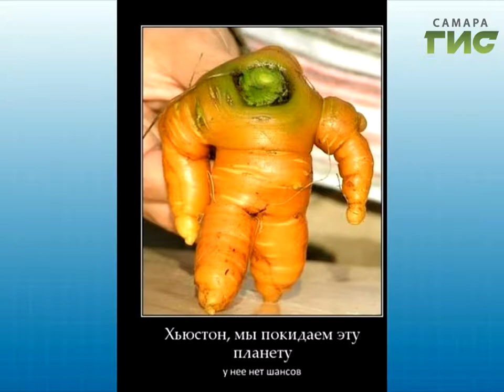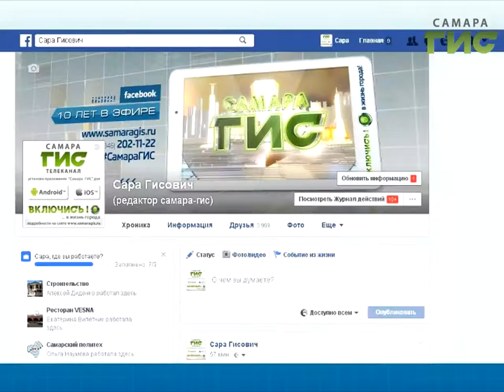"ТОЧКА.RU" от 26.09.2017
Сегодня в программе ТОЧКА.RU Самара-ГИС:
- Осенняя Самара из ваших аккаунтов: романтичная и задумчивая.
- Космонавт Олег Кононенко рассказал о любимом городе в новом ролике к Чемпионату мира.
- А самарские блоггеры показали село Зольное с высоты.
- Мат или не мат: вот в чем вопрос? Роскомнадзор предлагает следить за своей речью в сети.
- А тем временем назван самый опасный человек в интернете! Кто же это?
- Нашлась морковка, которая может спасти мир,